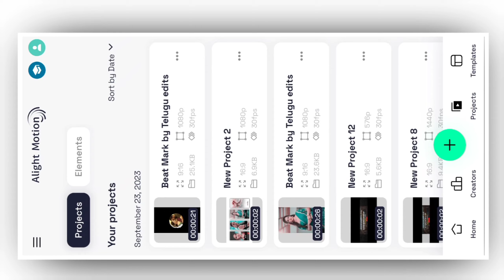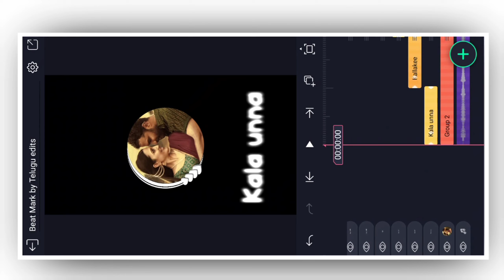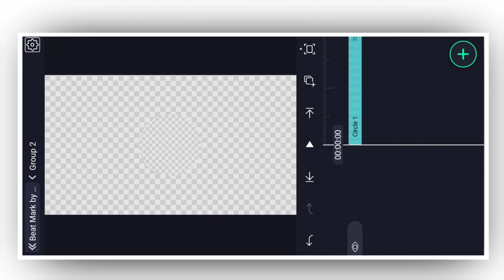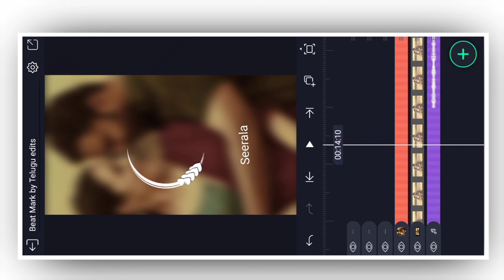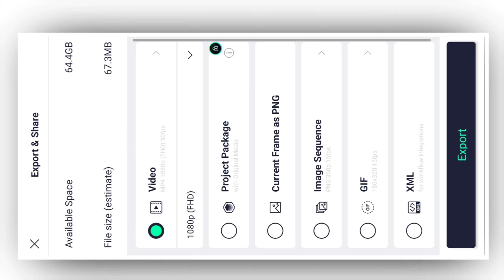🔥NEW TRENDING LYRICAL VIDEO EDITING||ALIGHT MOTION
Name : Srinu
Age : 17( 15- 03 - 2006 )
Education : farmer
Part Time Work : YouTuber & Blogger
Village : Chintalacheruvu
Town : Guntur ( Andhra Pradesh,India )

                                 ✨ Friends 💙